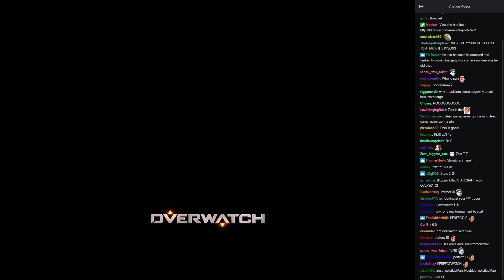The Ultimate NASL Sound Guy Compilation: Part 21 of 150 (123456789)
Intro music during interview, sound guys running tests in the background.

Original source (2016 WCS Global Finals - Quarter Finals)
Date: Fri, 04 Nov 2016 17:37:19 GMT
Video timestamp: 07:35:35